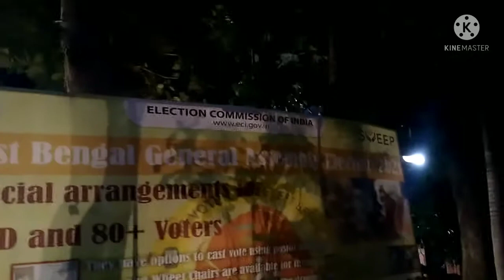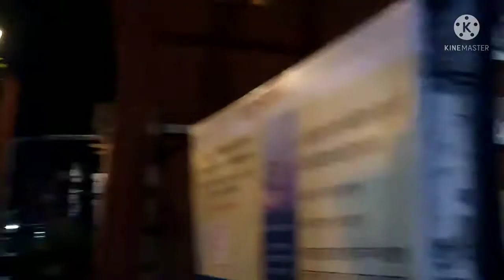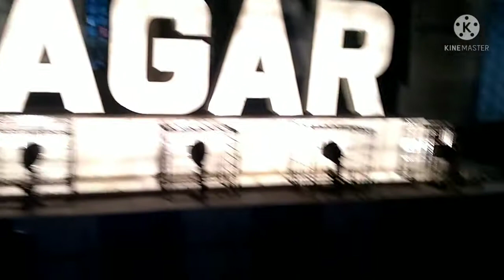One evening at Chandannagar Strand। সন্ধ্যার মায়াবী আলোয় রূপসী স্ট্যান্ড।